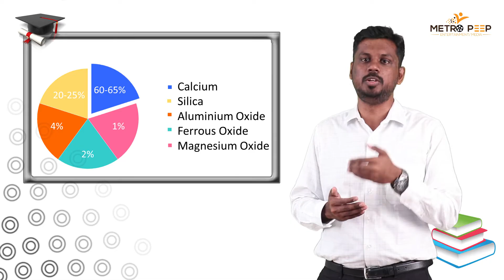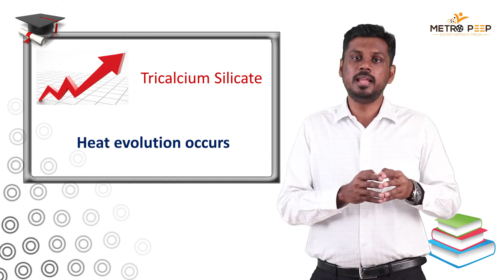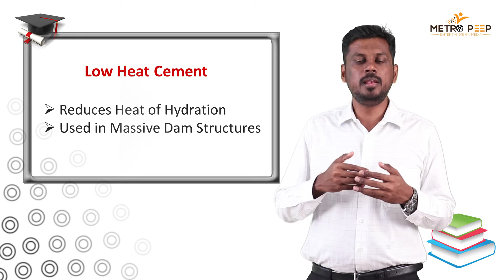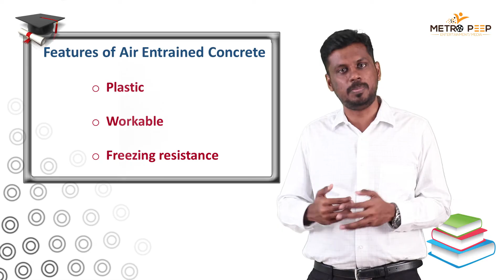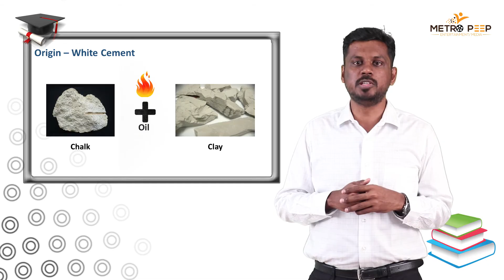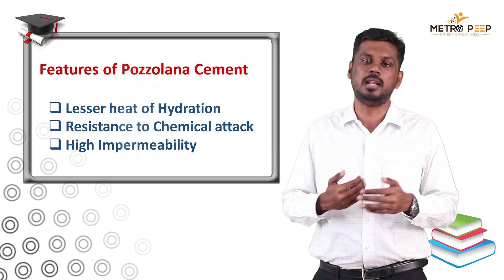Types of cement and Properties Detailed Explanation | TNPSC AE 2020 | Exam preparationTamil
METROPEEP  TV : Types of cement and Properties Detailed Explanation | TNPSC AE 2020 | Exam preparationTamil

cement properties